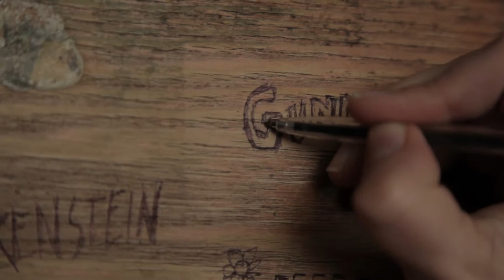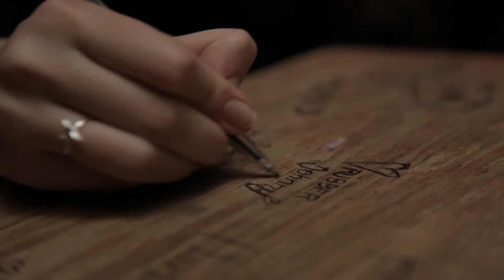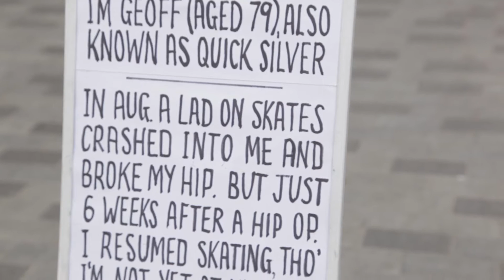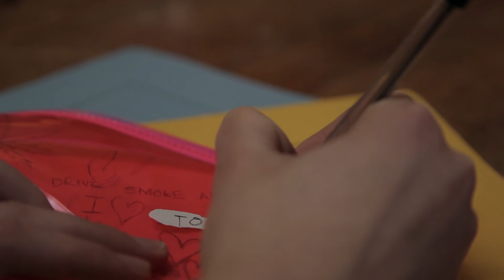Spl*ffs & D*cks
A documentary about nicknames created at Kino Kabaret in Liverpool over 3 days.

Really enjoyed working on this project; produced and directed by Jo Lane with Kristian Wright on camera, Martha Kean on sound and myself doing the edit.

Huge thanks to the KinoNW team for organising it all, Small Cinema in Liverpool for hosting it, and all the other Kinoites for being awesome independent film-makers, actors, musicians etc!